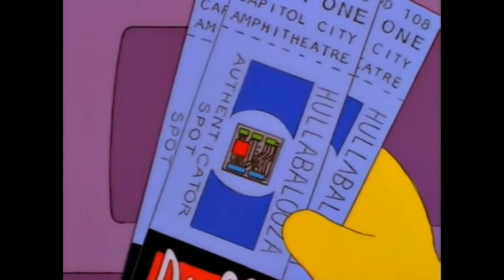Los Simpson y su mejor capitulo... de Rock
Que onda chicos sean bienvenidos a Depressing Sunday el canal donde amamos Los Simpson, en este hermoso canal nos gusta hablar sobre caricaturas y música y eso es lo que haremos el día de hoy donde analizaremos uno de mis episodios favoritos de Los Simpson llamado "Reventón" de la septima temporada el cual cuenta con grandes momentos y grandes apariciones, asi que ya saben agarren una taza de café y disfruten el video

Gracias por su apoyo les mando un abracito y un besito muy sucio :D